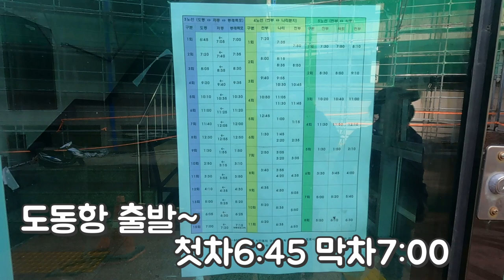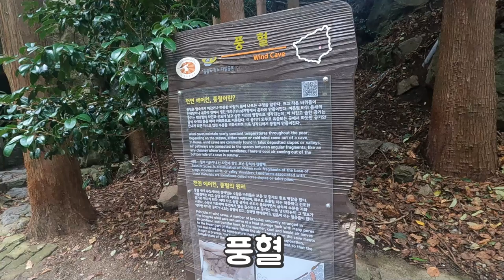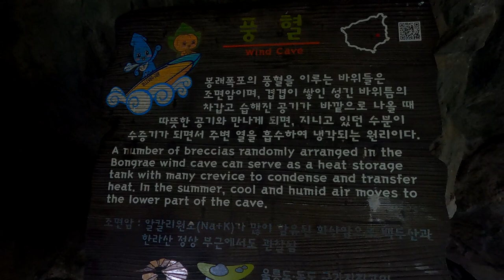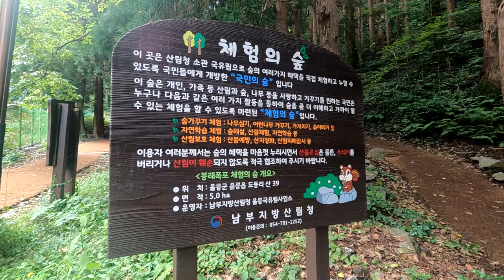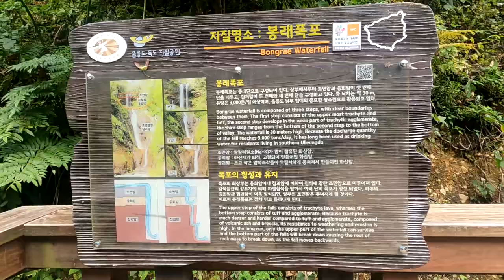울릉도 봉래폭포,3단으로구성되어있는아름다운폭포,신비의섬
봉래폭포의 최상부는 응회암이나 집괴암에 비하여 침식에 강한 조면암으로 이루어져 있다
암석들간의 강도에 의해 차별 침식을 받아서 여러단의 폭포가 형성되었는데 하부의 응회암과 집괴암이 더욱 침식되면 상부의 조면암은 무너지게 될것이라고합니다.
봉래폭포가 침식으로 점차 뒤로 물러나 원형을 잃기전에 꼭 한번 다녀오시기를 추천합니다.

봉래폭포주차장~봉래폭포
(왕복1시간소요)